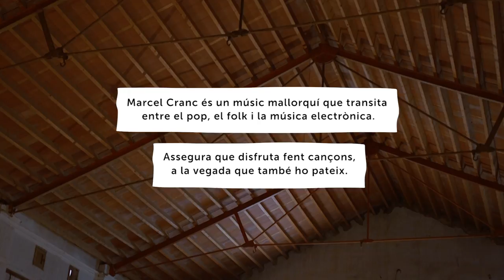Els Entusiastes - Marcel Cranc - IB3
Concert 83. El músic Marcel Cranc (Sencelles, 1973) ens interpreta els temes ‘Nord’ i ‘Furtivament’ al Teatre La Defensora Sollerense de Sóller.